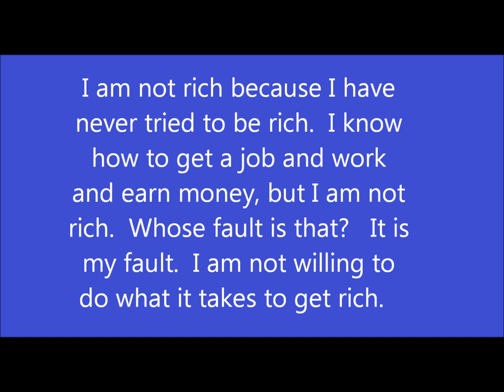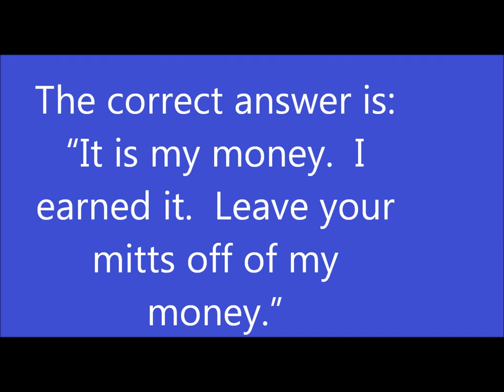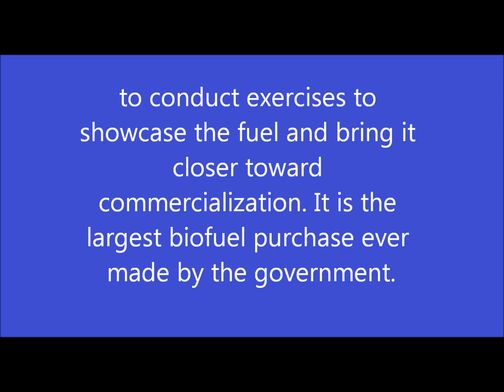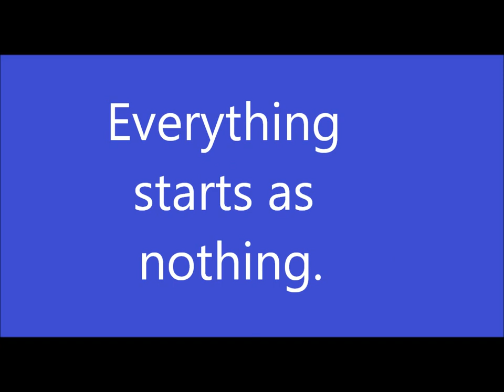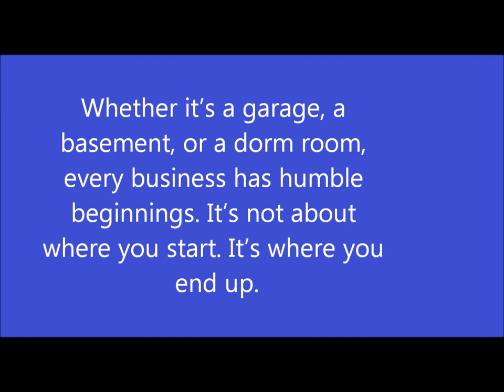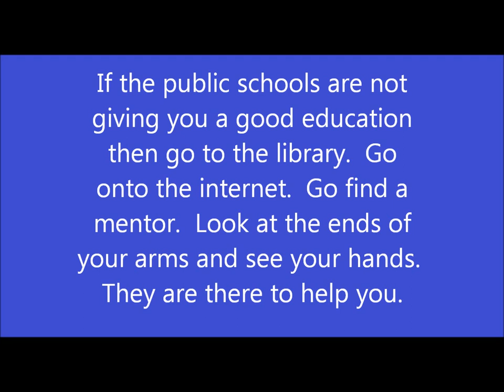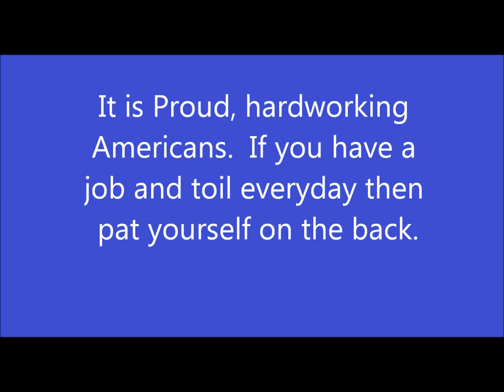whose money is it..txt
class warfare